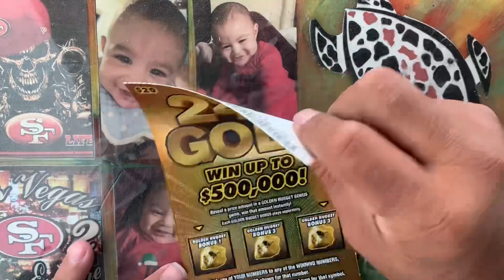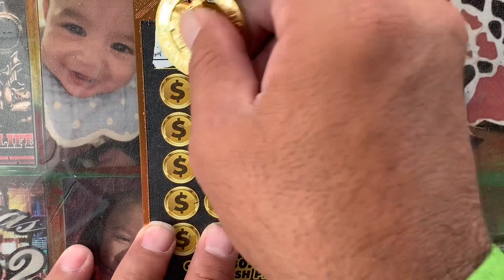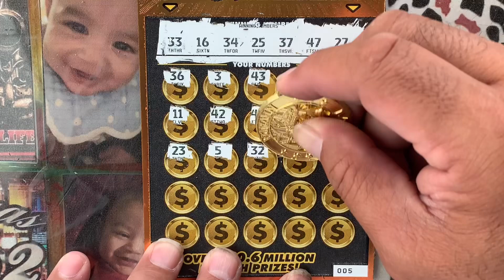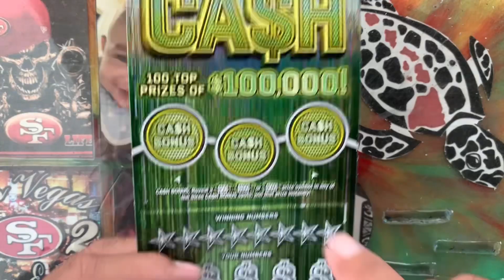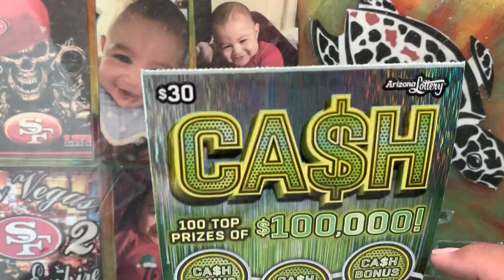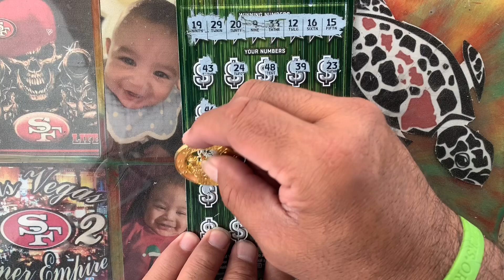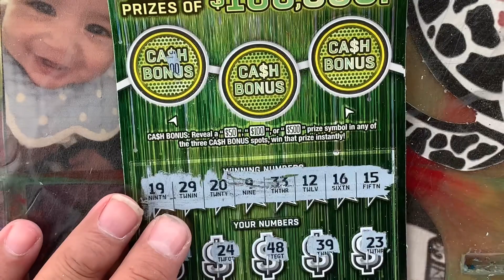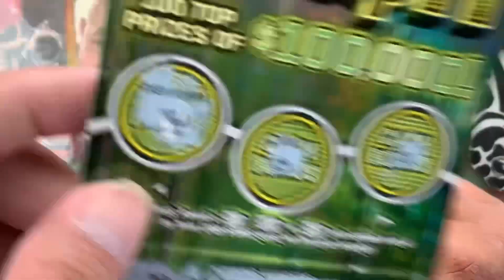💥🚀 WOWWWWWWW!!!! HUGE!!! CA$H BONUS 💥🚀 24K GOLD 💥🚀 BOOOOM 💥🚀azlottery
GREAT PEOPLE 💥GREAT CHANNEL 💥GREAT SUPPORTERS